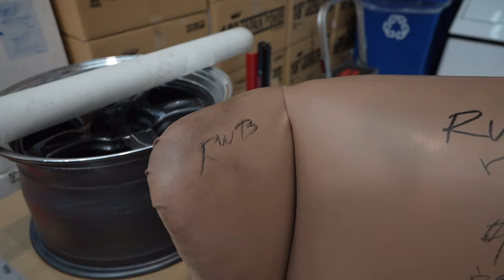RWB Canada #32 || MIKAN Pt.1 Raw Footage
In this vlog I take you behind the scene of RWB Canada build #32 Mikan. This I my second RWB build that I was able to film and see Nakai San's crazy build technics. Nakai San is not just a car builder but I consider him as more like an artist. Being able to witness his build in person is amazing. I know a lot of us are not able to see the build in person this I why I decided to document this build in raw so all of us can see Nakai San's build process. Part 2 will be up next week!
Huge thanks to my friends at Sub60Racing for allowing me to partake in RWB Canada build #32!

Rechargeable LED Headlamp with 230° Illumination, Lightweight Waterproof Headlight Induction COB Headlights for Outdoor Camping Repairing Cycling Running (2 Packs)